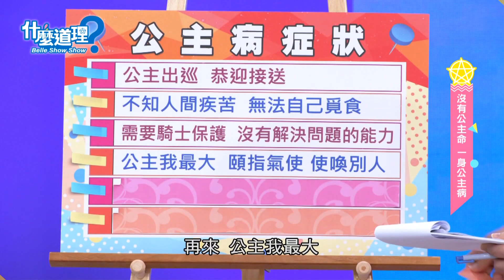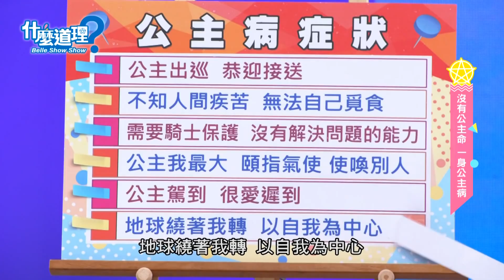為了愛什麼事都願意？他把女友寵出公主病驚呆于美人！鄧惠文解析背後原因！｜每周精選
為了女友什麼大小事都做，
鄧惠文指出有這兩種特質的男人會因為個性關係，把女友養成公主。